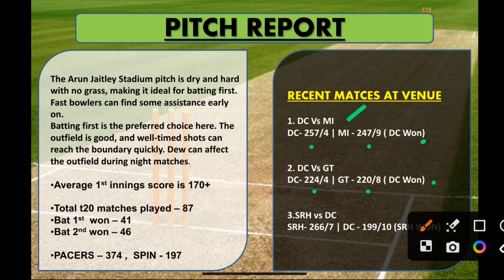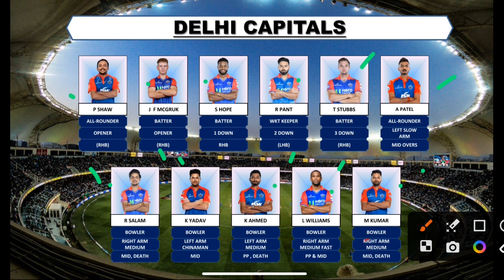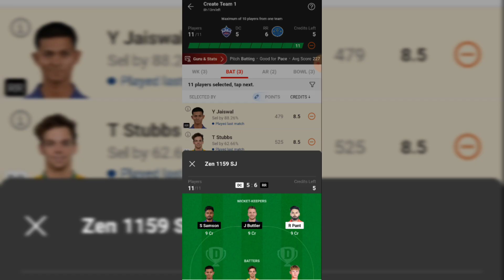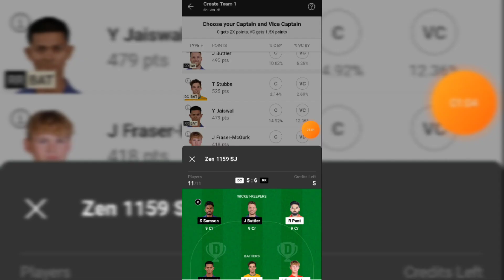DC vs RR Dream11 Prediction | DC vs RR Dream11 Team | IPL - 2024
dc vs rr dream11 prediction
dc vs rr
dc vs rr pitch report
dc vs rr highlights 2024
dc vs rr playing 11 2024
dc vs rr dream11 team
dc vs rr prediction
dc vs rr dream11 prediction today match
dc vs rr dream11 prediction 2024
dc vs rr dream11 team prediction
dc vs rr dream11 prediction today
dc vs rr dream11 prediction 7 may
dc vs rr match
fantasy captain
dc vs rr head to head
dc vs rr match prediction fantasy captain
dc vs rr dream11
dc vs rr dream11 team today match
dc vs rr dream11 team prediction today match
dc vs rr dream11 team prediction today